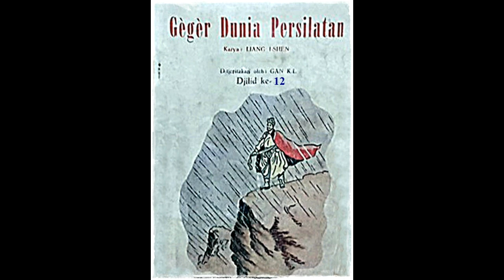Seri Cerita Silat Geger Dunia Persilatan Jilid 12